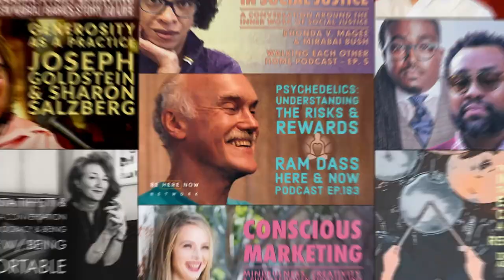Ram Dev's Healing at the Edge Podcast Ep. 73: Digesting Emotion, Devouring Life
Devour or Be Devoured—Ram Dev illuminates ancient Tantric approaches for digesting emotion, stress, suffering & trauma in the modern world.

Tying together previous topics around working with stress, dancing the Tantric 3-Step, and Devouring The Mother, Ram Dev outlines foundational Tantric wisdom around dissolving samskaras, transmuting energy, and digesting emotion rather than being devoured by life.

"There's an attitude that makes this total devouring of energy much more possible: an attitude of amazement or wonder, 'Wow, my mind is really angry right now!" You can cultivate being fascinated in your emotional reactions without believing or disbelieving them, but being curious about where it's coming from." – Ram Dev (Dale Borglum)

Show Notes:

Devouring The Mother
Sharing ancient Hindu Tantric perspectives and practices for dissolving samskaras (impressions based on grasping or aversion), Ram Dev elucidates how we can work with stress in the modern age, remaining grounded, centered & curious enough to digest difficult energies, rather than get lost in them. To begin, he lays groundwork for the Tantric perspective by sharing on the Divine Mother and Oneness of all things in the universe.

"In talking about devouring The Mother, we're talking about: moment to moment can we be not lost in the story, not making up stories, not being reactive; but being on the leading edge, almost surfing the present moment, and being with the unfolding energy of each moment?" – Ram Dev (Dale Borglum)

Tantric Approach to Suffering, Stress, & Trauma (13:33)
Relaying the Tantric approach to working with the continuum of suffering, stress, and trauma, Ram Dev explores perspectives for accessing the underlying energy of a situation through the lens of the now mathematically-proven notion that there is no objective reality out there; but rather, one consciousness, one energy, flowing through our individual filters. Inviting us into this Tantric flow, he opens the digital floor for audience questions sparking conversation on overwhelm, grounding breath, & Gurdjieff.

"To the extent that we can be digesting the energy, to the extent that we can be living in this Tantric flow, we will be much more wise, calm and loving in dealing with the caught-ness, the concepts, all that we see out there that is creating human suffering in the world." – Ram Dev (Dale Borglum)

The Divine Mother & Energy (29:29)
Offering insights into how we can 'drop the battle' by engaging with the quality of amazement, wonder and curiosity of seeing it all as energy, all as the Divine Mother; Ram Dev shares tips for fully experiencing and processing our emotions, but without getting caught in polarity and judgment as the "experiencer." To close the podcast, he explores how we can use devotion to help us be with the ever-changing edge of arising energy.

"There is this quality of amazement, wonder and curiosity that we can have about things, rather than feeling we're in some kind of battle. It is all The Mother, it is all energy." – Ram Dev (Dale Borglum)

Ram Dev (Dale Borglum) – Healing at the Edge – Ep. 73 – Digesting Emotion, Devouring Life